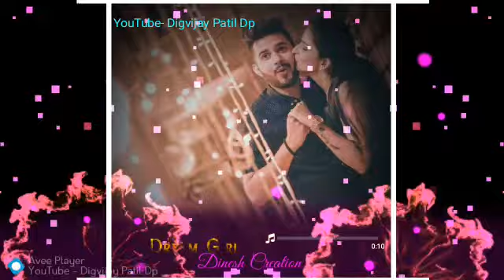Sakhiya ne mainu maar diya whatsapp status || punjabi new song whatsapp status